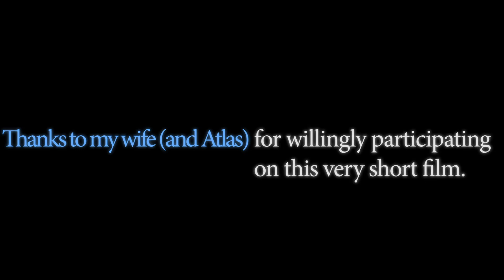A very short film: Getting out of bed. Feat: Erin Vazquez (and Atlas).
I shot this video on my Galaxy S10 mounted on a gymbal. i used Adobe Rush on my Imac.